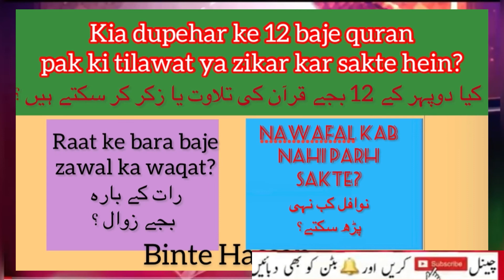Dupehar ke 12 baje quran ki tilawat karna kesa he in urdu | by binte hassan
Sawal wa jawab سوال و جواب
🌟this channel is about the different type of islamic knowledge, Cooking, Sleeping, travel video and some of the other UK entertainment videos,  here you can find in shaa Allah islamic answeres of your answers with reference of Quran wa Hadith.🌻